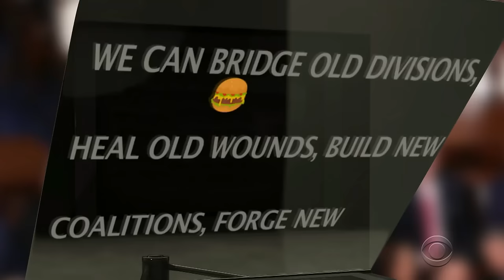Stephen Delivers The Restate Of Our Union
Stephen Colbert delivers a LIVE monologue following Trump's un-lively State of the Union Address.